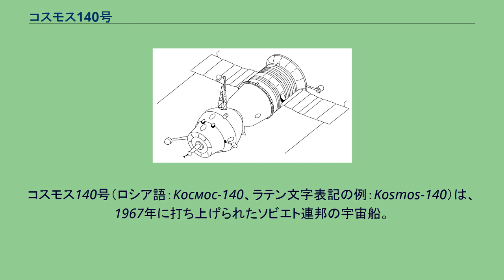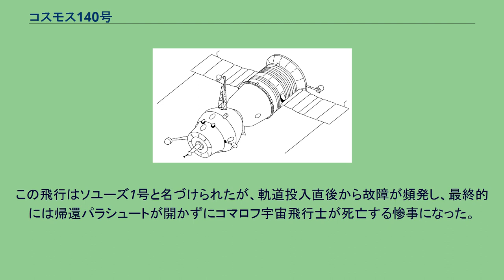コスモス140号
コスモス140号（ロシア語：Космос-140、ラテン文字表記の例：Kosmos-140）は、1967年に打ち上げられたソビエト連邦の宇宙船。
ソユーズ宇宙船 (7K-OK) の3回目の無人試験飛行で、ソユーズ1号の有人打ち上げ前に行われた最後の無人飛行である。
宇宙船は姿勢制御システムに異常をきたしたながらも地上へ帰還したが、耐熱シールドに問題が生じ、次の打ち上げに向けて設計が修正された。
ソユーズ宇宙船の最初の試験飛行はコスモス133号という名前で行われたが、その結果、宇宙船は多くの欠陥を抱えていることが露呈した。
2機目はロケットの異常で打ち上げに失敗した。
有人飛行へ向けての試験飛行はまだ不十分で、3機目も無人で打ち上げることが決定された。
1967年2月7日、コスモス140号はバイコヌール宇宙基地からソユーズ11A511ロケットによって打ち上げられ、予定通り地球周回軌道に投入された。
しかし直後に姿勢制御装置が故障し、電力不足にも陥った。
状況はコスモス133号の時ほど深刻ではなく、姿勢制御が完全に失われるには至らなかった。
2月9日に、コスモス140号は予定を切り上げて逆噴射ロケットを点火し地球周回軌道を離脱した。
しかし制御装置の故障によりカプセルは計画より急な角度の弾道突入状態で大気圏突入を始めた。
カプセルは予定地点から500kmも手前に逸れ、凍結したアラル海に落下した。
高温になっていたカプセルは氷を溶かして水中に落下し、そのまま10mの海底に沈んでしまった。
カプセルを引き揚げて調査した結果、大気圏突入の際に耐熱シールドに設置されていた30cmの点検用の穴（プラグ）が焼け落ちており、船内の気圧も低下していたことが判明した。
このトラブルを受けてこのプラグは廃止された。
試験は成功とは言い難かったが、下された評価は楽観的なものだった。
耐熱シールドの問題は設計変更によって解決済みとされ、それ以外のトラブルも乗員の適切な対処で対応可能とされた。
その結果、次回のソユーズの打ち上げは有人で行うことが決定した。
この飛行はソユーズ1号と名づけられたが、軌道投入直後から故障が頻発し、最終的には帰還パラシュートが開かずにコマロフ宇宙飛行士が死亡する惨事になった。